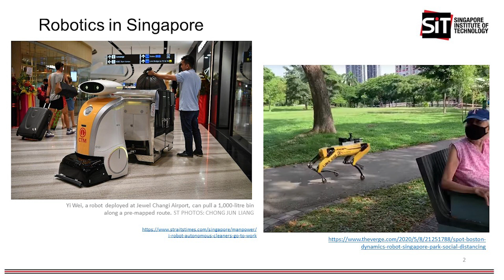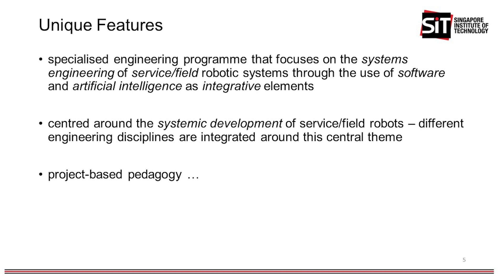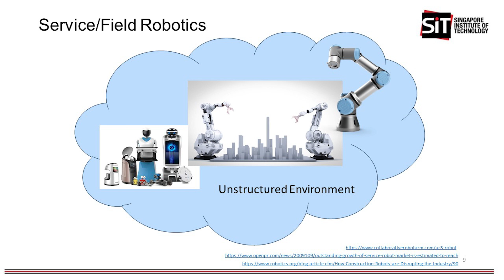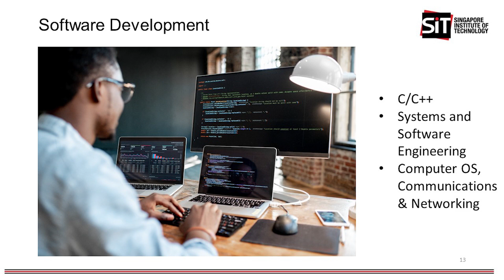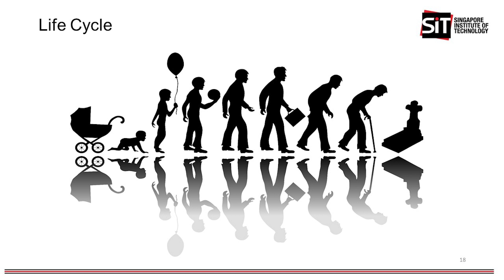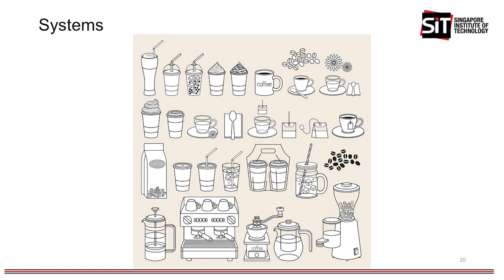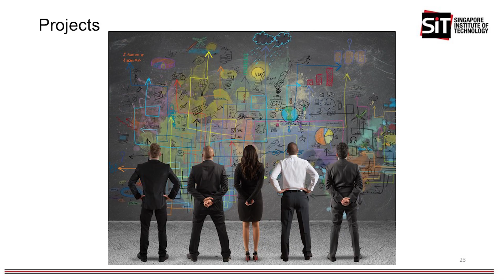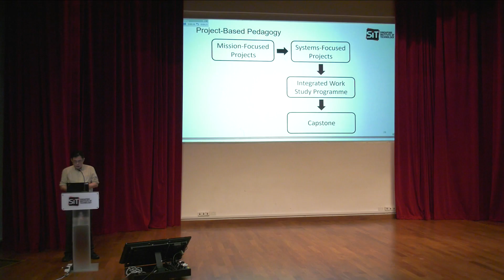Robotics Systems: Beyond Robot Building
Be part of the future of Robotics at SIT.
Come chat with us with your questions during the interactive live weekends on 16, 17, 23 and 24 January 2021, and stand a chance to win a $20 Grab Voucher!